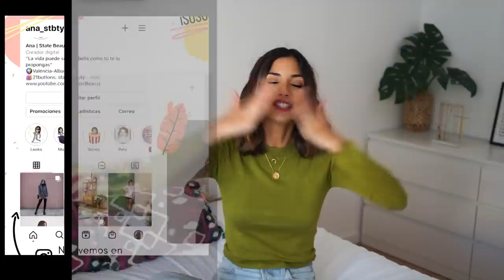🛍¡HAUL BLACK FRIDAY! Zara, Pull and Bear, H&M... || State Beauty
¡Hola a tod@s! Hoy os traigo el HAUL del Black Friday. Espero que os guste. Mil gracias por estar ahí siempre. Miles de besos